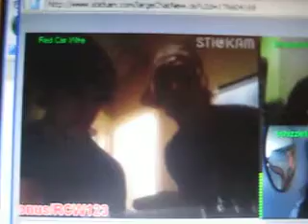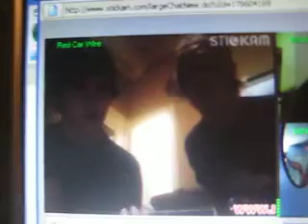Red Car Wire - Rachael Leigh Cook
Red Car Wire, well Davey & Garett, on stickam. I am sorry the quality is kinda, eh. And for the aim sounds. :[